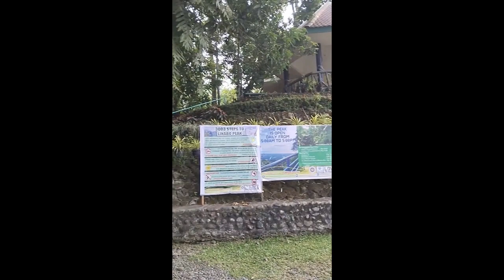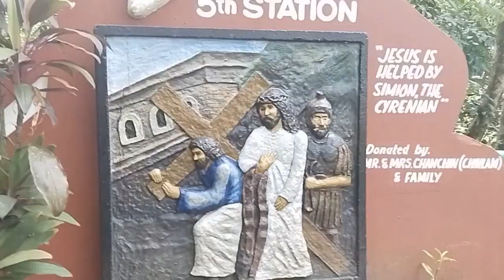Kuya Bhever and Steve Bradley climbing the 3003 Steps Linabo Peak for the first time.